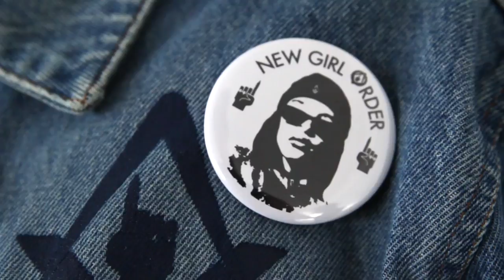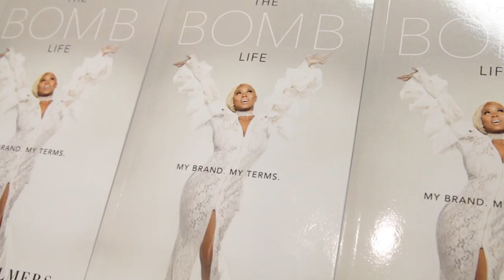Promotional Video for The Bomb Life: My Brand. My Terms. By Fashion Bomb Daily EIC Claire Sulmers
Claire Sulmers is the Founder of Fashion Bomb Daily, one of the top 50 most influential style blogs in the world. With a million followers on Instagram, tons of traffic, and loads of likes on Facebook, she has forged her own stylish path in the notoriously cut throat fashion industry.

In The Bomb Life, a stunning memoir and self help book, she tells what she had to do to get to the top, and offers aspiring bloggers and digital influencers tips on how to monetize their sites, build an audience, and ultimately live the Bomb Life. , FashionBombDailyShop.com and wherever books are sold!